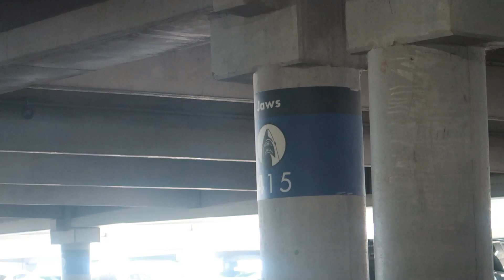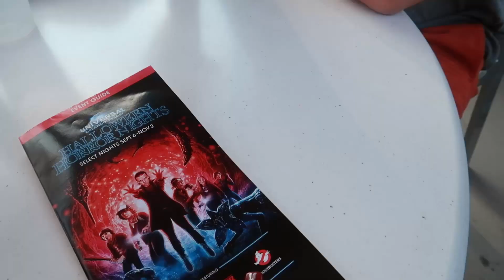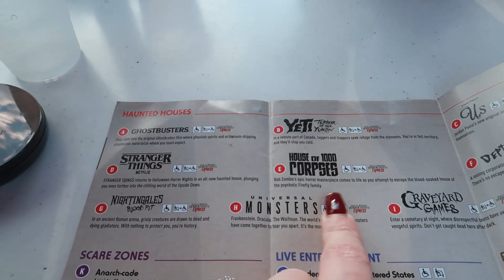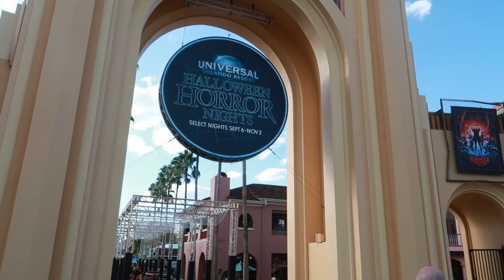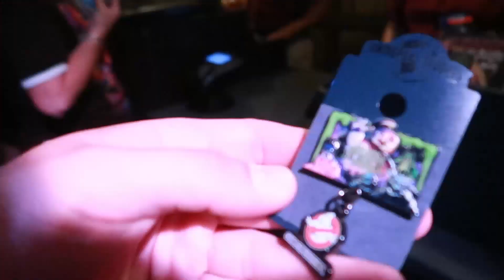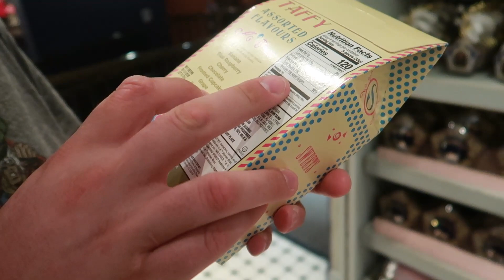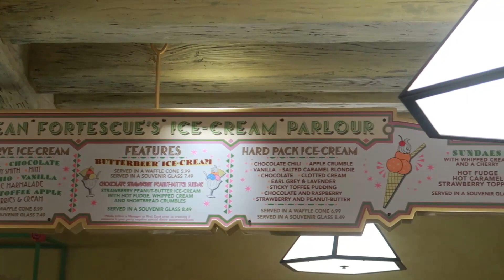Florida Vlogs 2019 – HALLOWEEN HORROR NIGHTS – Universal – WHY DID I DO THIS TO MYSELF!!!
Evening, in tonight’s vlog we head to Universal for Halloween Horror Nights…… The night I cried, laughed, screamed and cried. We got to do houses and plenty of scare zones. We didn’t film any rides or all the scare zones, as Universal don’t allow filming in Houses or on Rides (we did a lot more than is in the vlog but a queue vlog wouldn’t be as exciting teehee). We had a great time, even if I was terrified……. I apologise to your ears for my screaming. We wish we had planned it slightly better as we ended missing all the shows…booooooo!!

Florida Vlogs will be uploaded every Tuesday and Friday at 7pm (new time was previously 9pm ).

I hope you enjoy this Vlog series, it has been our first experience doing anything like this, and I feel so proud, as the Vlogs progress our confidence grows and the footage we get it so much better. As with anything it is all about learning, and we hope you stick around to watch us grow and build new memories.